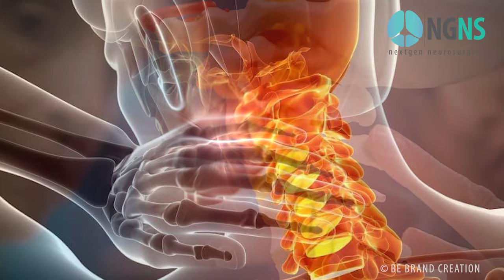බෙල්ලේ වේදනාව Vol : 01 | Dr Prasanna Gunasena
Any abnormalities, inflammation, or injury can cause neck pain or stiffness. Many people experience neck pain or stiffness occasionally. In many cases, it's from poor posture or overuse, or by sleeping in an awkward position. Sometimes, neck pain is caused by injury from a fall, contact sports, or whiplash.

We aim to educate patients and physicians about Neurological Diseases and Treatments.

Dr. Prasanna Gunasena - Consultant Neurosurgeon
*NextGen Neuro Surgery

*Creative Productions and Digital Media Covered by BEBRAND Creations